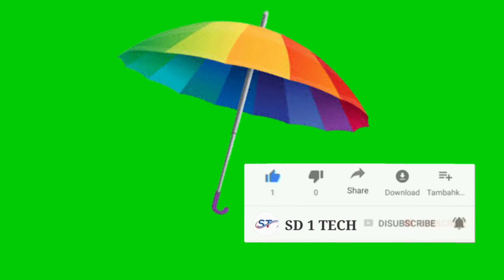barish mein chhatri lekar chalta cartoon character. green screen video. छतरी ना खोल बरसात में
barish mein chhatri lekar chalta cartoon character. green screen video. no copyright video. बारिश में छतरी लेकर चलता कार्टून कैरेक्टर।